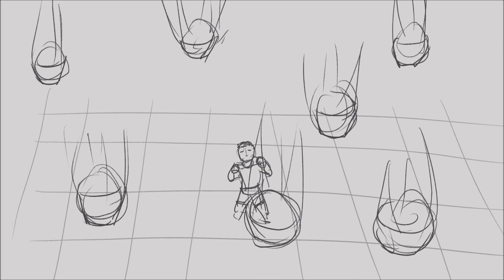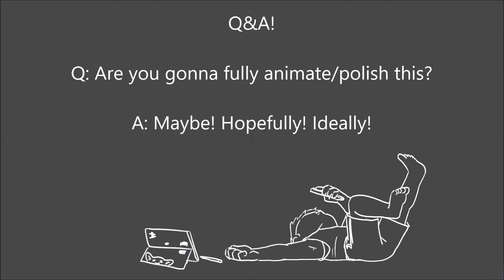Animatic (Update): DnDads Season 2 OP Animated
SONG IS 'ON MY WAY' BY MAXTON WALLER GIVE HIM MONEY
it's pay what you want but like definitely give him money if you can

Drawn in Clip Studio Paint EX